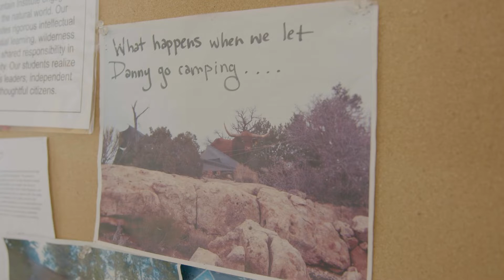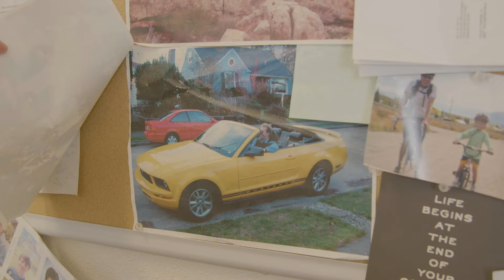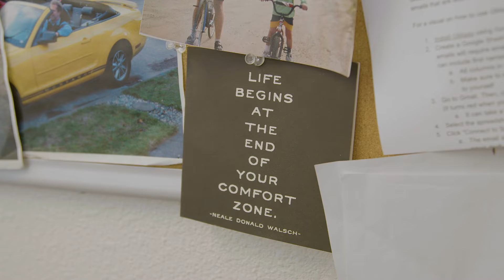Celebrating Danny O'Brien: An Impactful Tenure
After nine years serving as Head of School and fifteen years working at HMI Danny O'Brien will be moving on in summer 2022. This video highlights some of his countless contributions to HMI and the legacy he leaves behind.